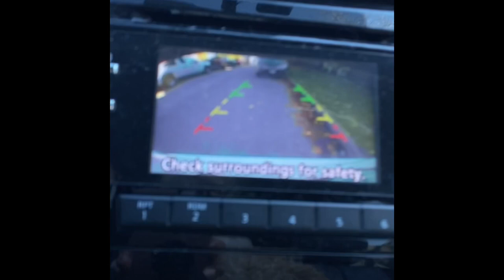Everyday life | My Shih Tzu & toy Poodle at dog park